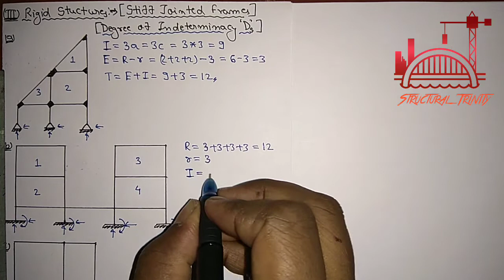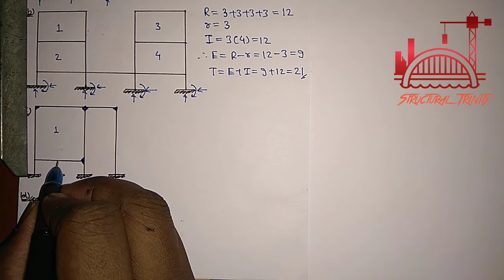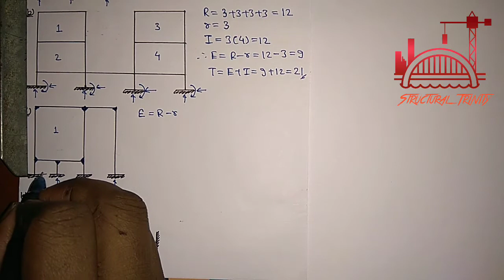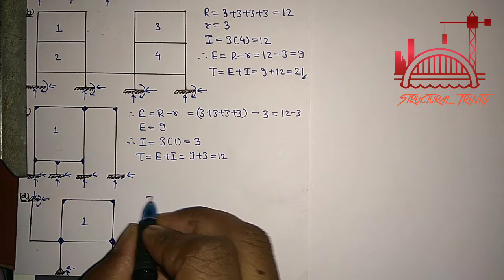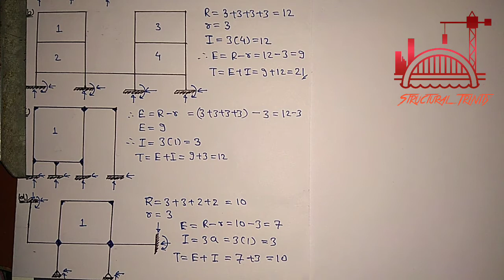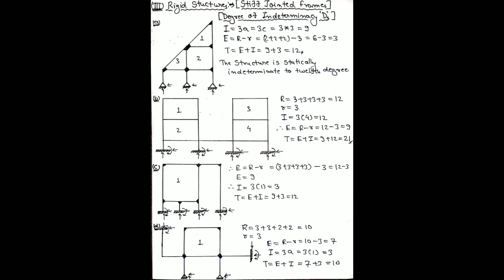SA-I_04: Static Indeterminacy for Rigid Structures (Ds) | Structural Analysis-I |By V.Somesh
Structural Trinity is a channel aimed at Civil and Mechanical Engineering Subjects.

Determinate Structures: Determinate vs. Indeterminate structures, plane frames, and space frames, Static Indeterminacy - External and Internal, Indeterminacy of rigid and pin-jointed frames, rules for determining the degree of Indeterminacy, Analysis of simple and determinate space trusses.

Method of tension coefficient for pin-jointed space truss.

Thank you for your support and keep watching videos.